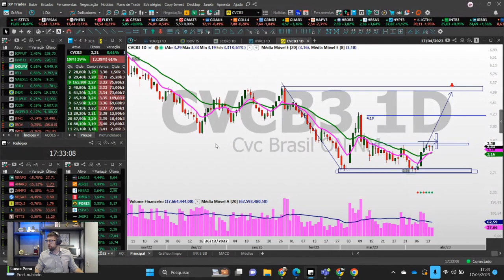CVCB3 O QUE ESPERAR PARA AS AÇÕES | CVC É DESTAQUE DE ALTA NA SEMANA E PODE GERAR COMPRA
ANÁLISE TM traz um novo estudo com CVCB3 que foi destaque na semana passada após subir 18%. Veja nosso estudo!

Todo cuidado com aumentar EXPOSIÇÃO para baixar PREÇO MÉDIO, por isso vamos compartilhar nosso estudo sobre PM.

Mas e aí, É HORA DE COMPRAR?